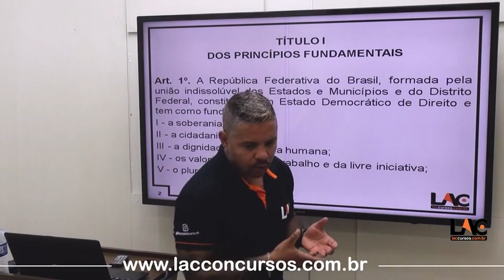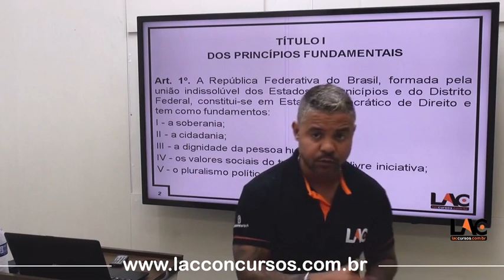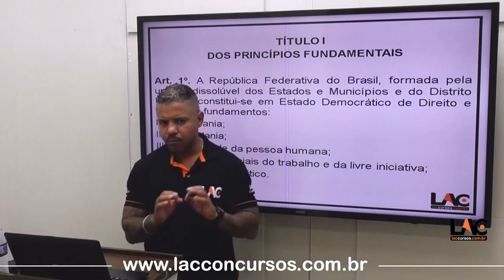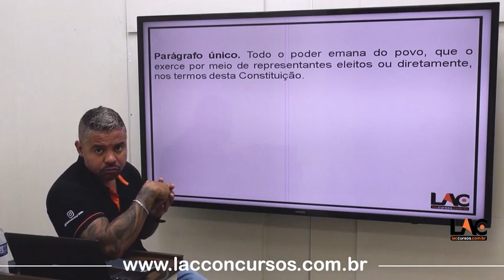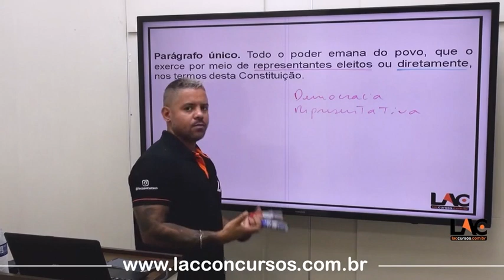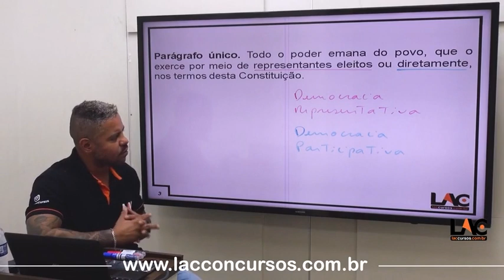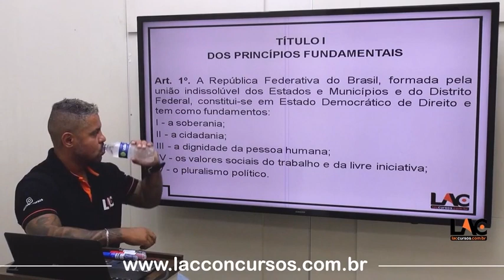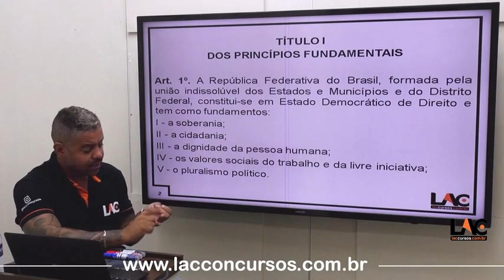GCM São Caetano - Noções de Direito Constitucional - Dos Princípios Fundamentais Art. 1° ao 4° -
GCM de São Caetano do Sul-SP
Curson Online
Edital Publicado!